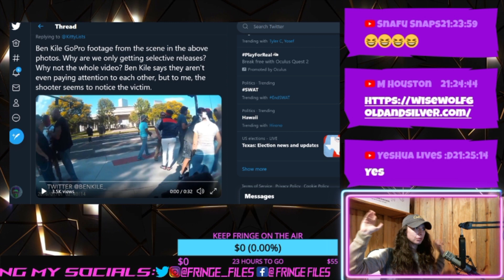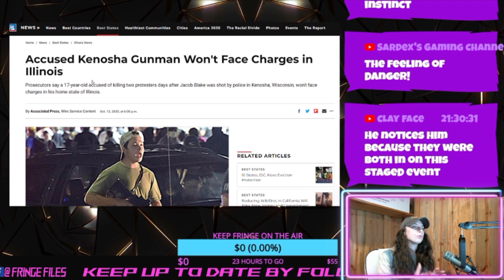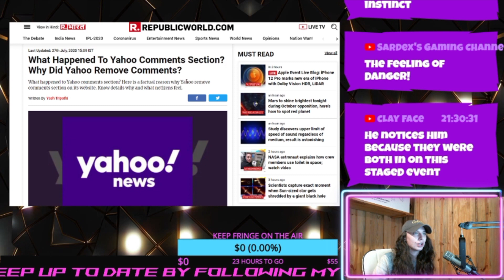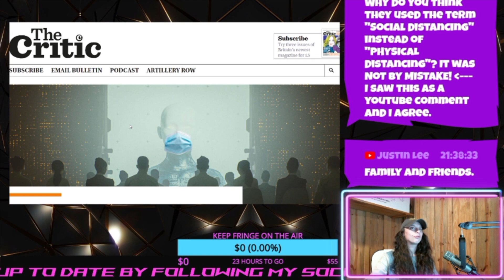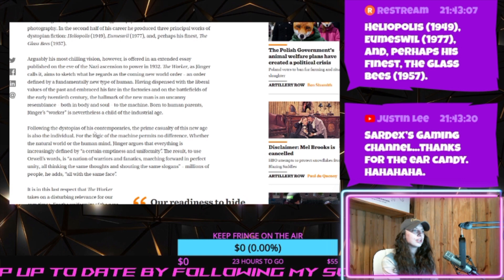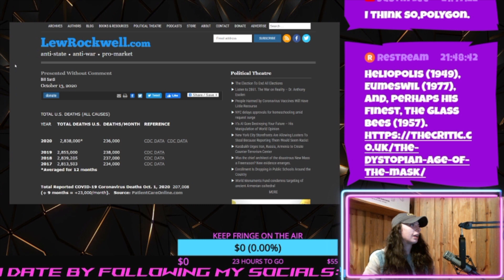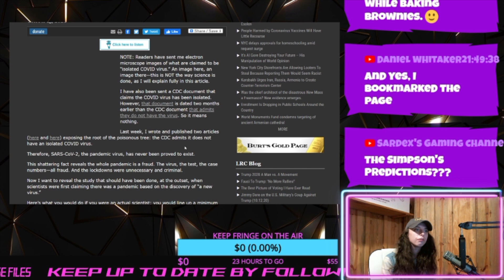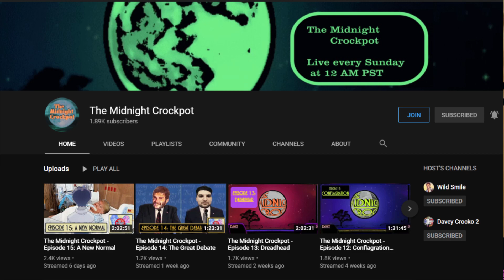IT'S ALL IN PLAIN SITE (STORY TIME WITH FRINGE!)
(SUPPORT VETERAN OWNED & OPERATED SMALL BUSINESS)